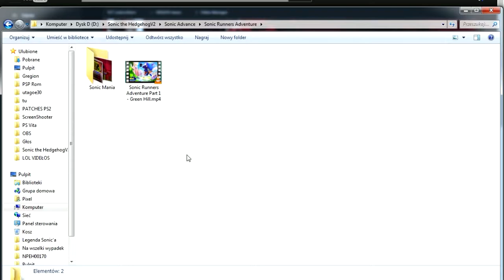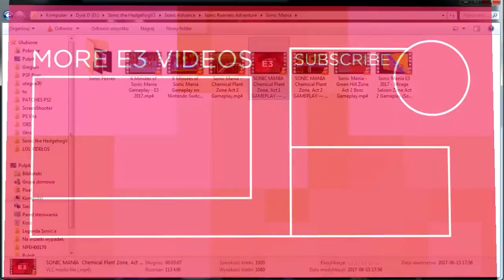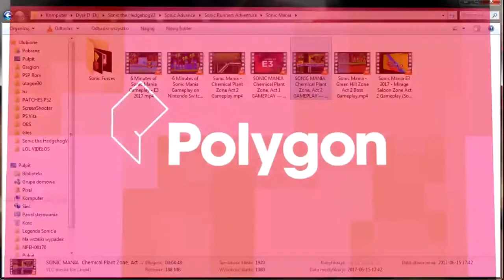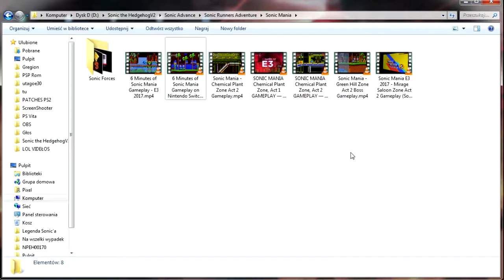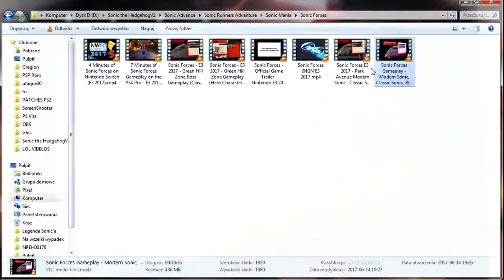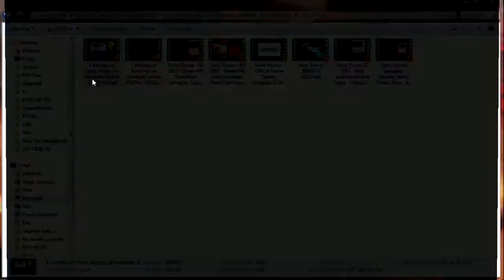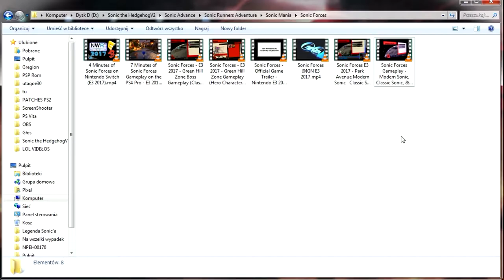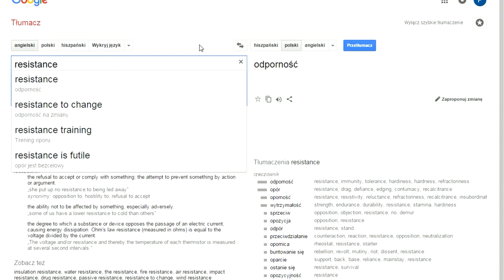Pogadanka... Sonic Runners Adventure, Sonic Mania i Sonic Forces! & Knuckles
Niestety coś się złebo stało z nagraniem i mój głos się zdziebko spóźnia :(
(tak.. musiałem zrobić & Knuckles joke)